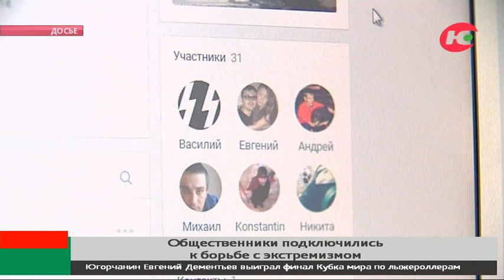Югорские общественники подключились к борьбе с экстремизмом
Югорские общественники подключатся к борьбе с экстремизмом, об этом сегодня говорили на заседании профильной комиссии при правительстве региона. Так, например, полицейские уже активно взаимодействуют с представителями духовенства.